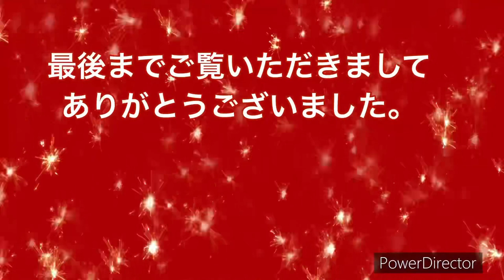Drawing bananas. バナナを色鉛筆で描く。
食卓で気軽に色鉛筆画。
カジュアルアートしよう。